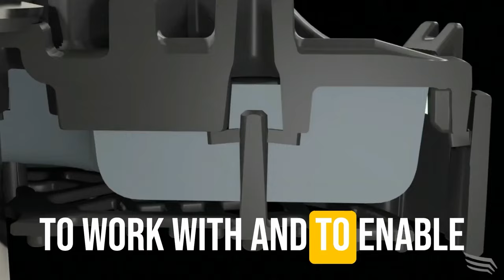Fewer Holes, No Leaks. Solar Reimagined. | Kai Stephan of Pegasus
What is the unsung hero of solar installations? It's the racking system—an often overlooked yet crucial component. Known as the "set it and forget it" element, reliable racking is essential to prevent costly service calls and is a must-have for ensuring long-term stability and efficiency. For installers, choosing a dependable product is almost a religious decision. Kai Stephan, CEO and founder of Pegasus, shares how his company is improving solar installations with innovative racking solutions. Learn about Kai's journey from engineer to entrepreneurship and the challenges and successes he encountered along the way.

Chapters:
00:00:00 Introduction
00:01:47 Kai Stephan | Pegasus Solar
00:02:29 What Does Kai and Pegasus Do?
00:05:02 Solar Racking Needs Fixing, What Are The Issues?
00:12:39 Roofs Are Leaking After Solar Installation, Here's How Pegasus is Fixing That Issue
00:18:32 How Software Is Making Racking Better
00:24:08 The Journey From Home Workout Equipment to a Solar Company
00:46:08 How Sailing Influenced Kai’s Work In the Solar Industry
00:54:21 Business and Leadership Lessons